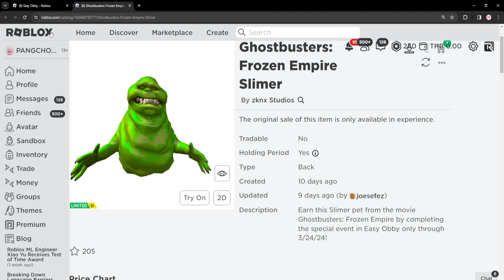ROBLOX FREE ITEM | 📌ด่วน สอนรับของฟรี " ตุ๊กตาผีสไลม์สีเขียว " ทำง่าย กระโดด OBBY แจก 10,000 ชิ้น